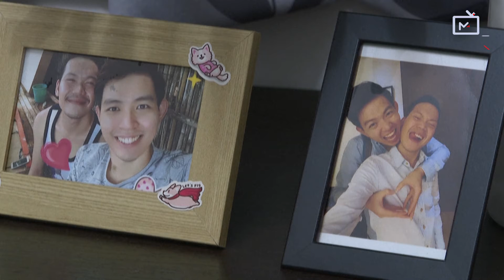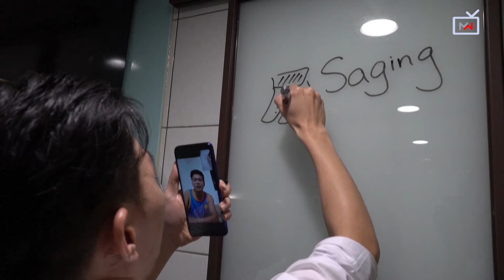Wanandoa wa jinsia moja walilia usawa, walezea hisia zao